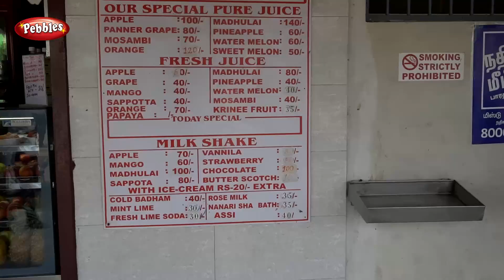Highway Hotels | Vellore Hotel Special | Alankar Hotel | Organic Food Restaurant | Authentic hotels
Highway Hotels | Vellore Hotel Special | Alankar Hotel | Organic Food | Authentic Food